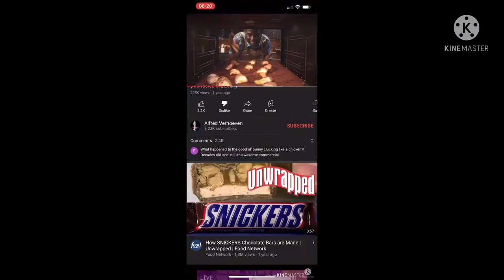ILAMjdbdyBNQQO7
Something Random In 2022